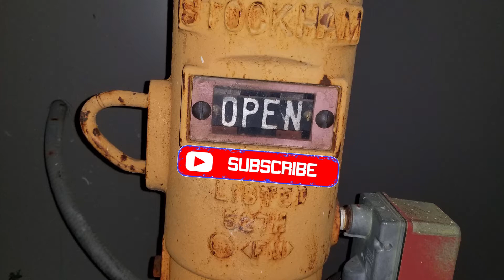PUBG Mobile Kill Compilation #1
*What do you want to see next? Leave a comment on the video. Also take this quick survey.